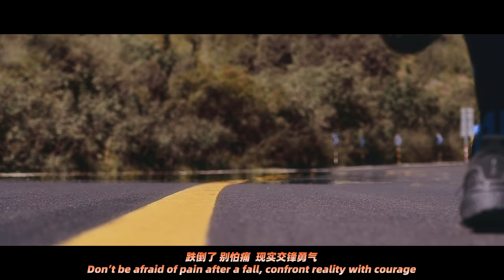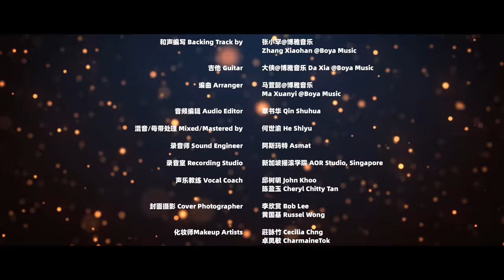【Ignite Dreams燃梦】_OfficialThemeSong of ChinaSanfo Triathlon2022中国三夫铁人三项赛主题曲_By EmilianoCyrus|EC一平演唱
Ignite Dreams 燃梦
Official Theme Song of China Sanfo Triathlon
中国三夫铁人三项赛主题曲
⏭⏭EC一平&X-BIONIC⏮⏮

China Sanfo 2022 Triathlon organized by the Chinese Government & Public Listing Company in China “ Sanfo Race” & xbionic an International high-tech sportswear brand led by Black Technology crafted in Italy with Swiss Engineered .

There are dreams in our hearts,  light in our eyes,
After so many hardships and obstacles,
Together we "turn sweat into energy".
心中有梦，眼里有光，
历经多少艰难险阻，
我们一起“将汗水转化为能量”。
⏭⏭⏭EC一平&X-BIONIC⏮⏮⏮
Very grateful to have been chosen to sing the official theme Song of China Sanfo 2022 Triathlon organized by the Chinese Government & Public Listing Company in China “ SanfoRace” & X-Bionic an International high-tech sportswear brand led by Black Technology crafted in Italy with Swiss Engineered .
The official release of EC一平’s 13th single  “Ignite Dreams 燃梦” is now released on all music platforms.

This song is dedicated to spur on athletes not just at China Sanfo 2022 Triathlon but across the globe in the survival of the fittest.. The very athletes who train day and night tirelessly holding the torch of persistence , tenacity and an unwavering triathlon spirit.
This song depicts an all rounded flair of sportsmanship, where how one transcends through challenges and obstacles, ultimately emerging as the ultimate Iron Men!
A song where hope is gleaming despite setbacks and fears.
A song that pushes us to surpass our abilities with no regrets. Because there isn’t any dream too big or small.

Let’s all push forward and Ignite Dreams, this moment is all we truly have as we race towards the finishing line.

Music Charts
新歌首发四周榜单
4-Week-hit List on multiple Top Music Charts
9 May - 7 June

城市流行音乐榜
Urban PopMusic Chart
Top🔝 1

中国流行金曲排行榜
China Pop Songs Chart
Top🔝 2

环球音乐榜
Universal music chart
Top🔝 3

音乐先锋榜
Music Pioneer List
Top🔝 5
全球华人歌曲排行榜
Global Chinese Songs Chart
Top🔝 10
中国歌曲排行榜
China Songs Chart
Top🔝 10
超Z 音乐榜
Super Z Music Chart
Top🔝 10

Song Credits
燃梦 Ignite Dreams
演唱 Sang by: EC一平 Emiliano Cyrus

作曲 Composed by: 吴佩宵 Wu Peixiao
作词 Lyrics by: 赵素冰 Zhao Subing
音乐制作公司 Music Production by： 博雅音乐 Boya Music
和声编写 Backing Track By: 张小罕@博雅音乐 Zhang Xiaohan @Boya Music
吉他 Guitar：大侠@博雅音乐 Da Xia @Boya Music
编曲 Arranger: 马萱懿 Ma Xuanyi @博雅音乐
音频编辑 Audio Editor: 覃書華 Qin Shuhua
混音/母带处理 Mixed/Mastered by：何世渝 He Shiyu

录音师 Sound Engineer：阿斯玛特 Asmat
录音室 Recording Studio：新加坡摇滚学院 AOR Studio, Singapore
声乐教练 Vocal Coach: 邱树明John Khoo 陈盈玉 Cheryl Chitty Tan
封面摄影 Cover Photographer: 李欣赏 Bob Lee 黄国基Russel Wong
化妆师 Makeup Artist:
莊詠竹 Cecilia Chng 卓凤敏 CharmaineTok
发型师 Hairstylist:
欧国良 Edward Aw 黄月琴 Jasmine Wong 苏松贵 Kenji su
动作指导 Choreographer:
王顺达 Yutaki Ong 黄克伟 KerWei Ng

MV 制作/ MV Production By:
新加坡森棠影业 Sentang Entertainment
MV导演 Director: 郭文汉 Isukuta WenHan
制作人 Producer: 包尚泽BunZ

出品人 Presenter : 牟寰宇 Mu Huanyu

Lyrics:
翱翔的飞鸟振翅与雪共舞
Birds fluttering their wings soaring and dancing in the snow
冰与梦的主场碰撞的火花把星点燃
Sparks collide between ice and dreams, igniting stars
青春是跌跌撞撞拥抱着期盼
Youth is stumbling and embracing hope
我们扬帆启航只为那刻破茧蜕变
Let’s set sail this moment and break out of our cocoon to evolve
前行路上迷惘与坚定相伴
Let the path ahead be accompanied by uncertainty and determination

舞台聚光灯为谁定格绚烂
For whom does the stage spotlight shines
掌声和泪水是每一秒不平凡
Every second filled with extraordinary applause and tears
世界环绕着你悄然改写
The world surrounds you as you quietly rewrite
咽下了 一身疲惫 幻想着 做最出色的自己
Swallowing my exhaustion, dreaming about being the best version of me

让风雨 赐予我 彩虹的光影
Let the wind and rain give me the light and shadow of the rainbow
一遍一遍 抬起头 将汗水转化成能量
Over and over, raising your head, turning sweat into energy

孤勇的 走下去 努力成为烙印
Go on alone and strive to create a trademark
抛向飓风 一束光 旋转出渺小奇景
Throwing a ray of light into the hurricane, spinning a wonder
跌倒了 别怕痛 现实交锋勇气
Don’t be afraid of pain after a fall, confront reality with courage
不再回头 让灯塔 一步一步攀登指引
Don't look back, let the lighthouse guide you up the steps
总有人 会听见 我的声音 光芒终将会觉醒
My voice will eventually awaken someone

❤️‍🔥-Uploaded by EC PRTeam️ ‍ Singapore-❤️‍🔥